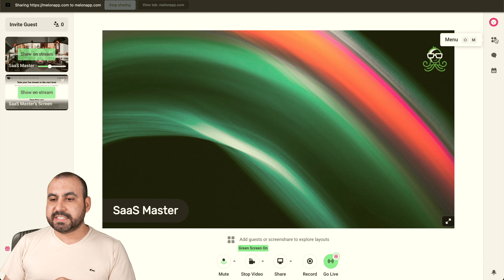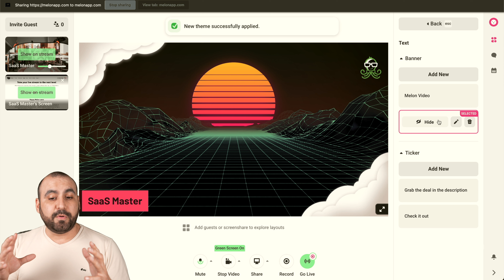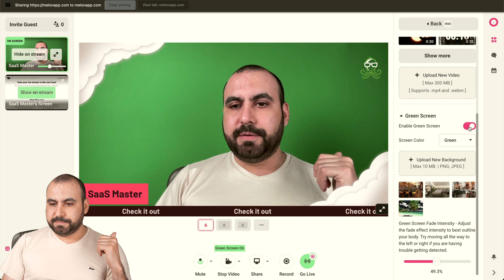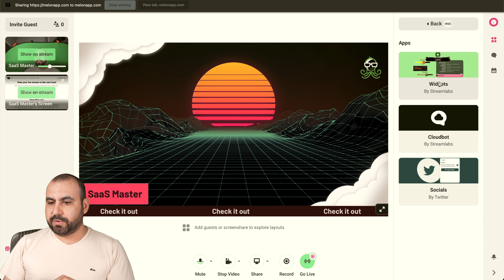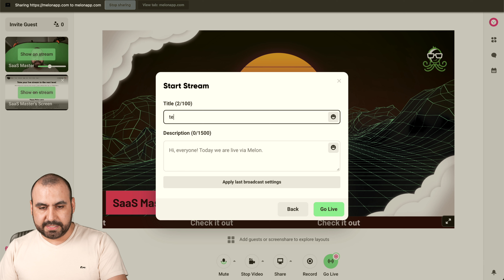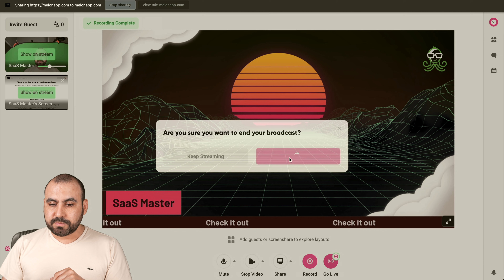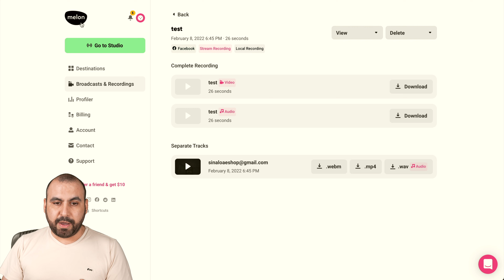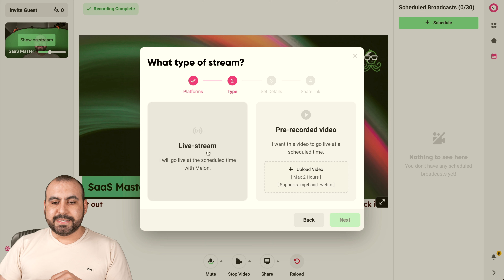LIVE STREAMING TO TWITTER, FACEBOOK AND YOUTUBE AT THE SAME TIME!!!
Melon is a live streaming tool that launches across multiple platforms.

Monetize your live streams with donations and recognize fans with real-time alerts, while getting 100% of your donation income

This is the most incredible way to live stream! In this quick tutorial, I'm going to show you how to use your favorite bloging platform, Twitter and Facebook to broadcast your live stream to all three platforms simultaneously. It's simple, affordable and the best way to give your blog viewers an interactive experience.